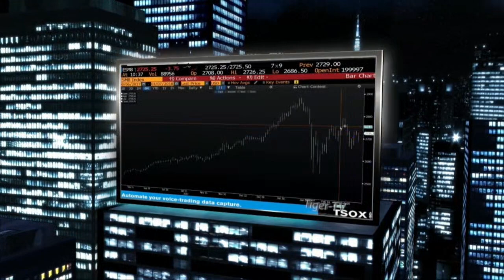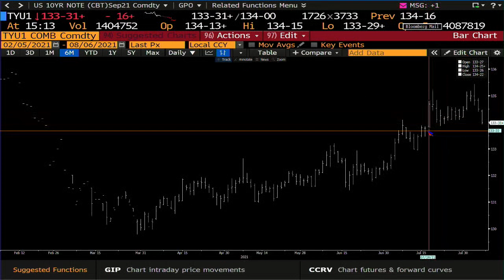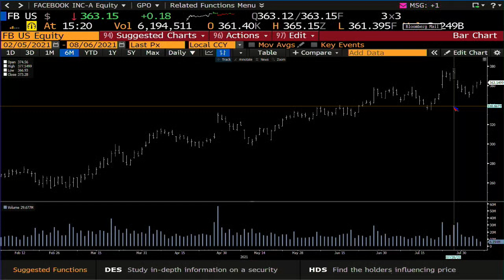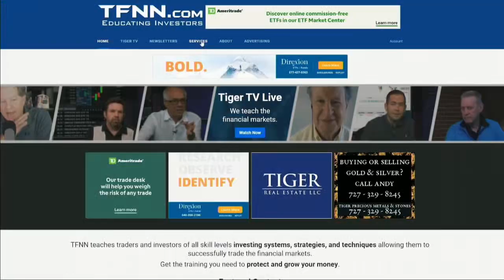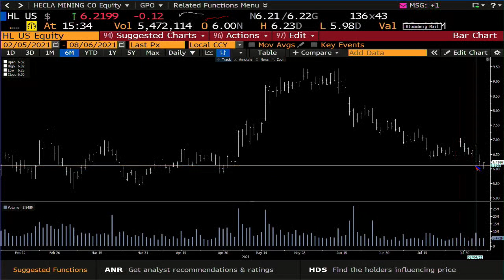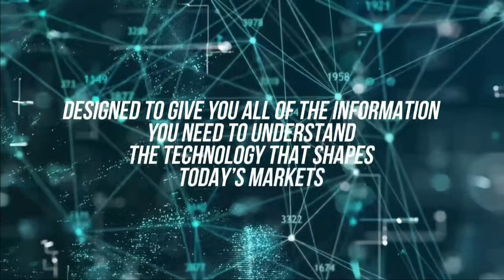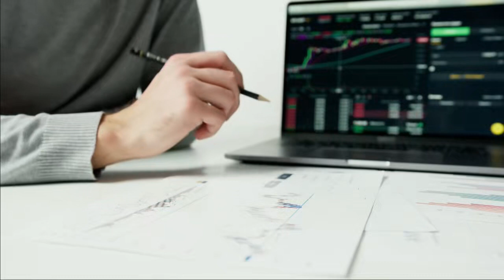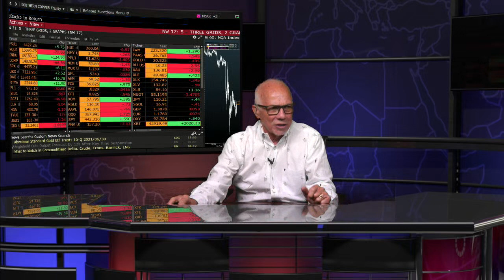August 6th, Tom O'Brien Show on TFNN - 2021